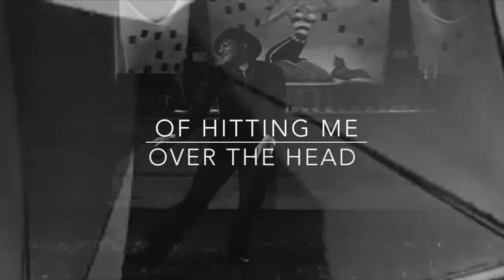There's a Man in the Habit of Hitting Me Over the Head with an Umbrella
media 2